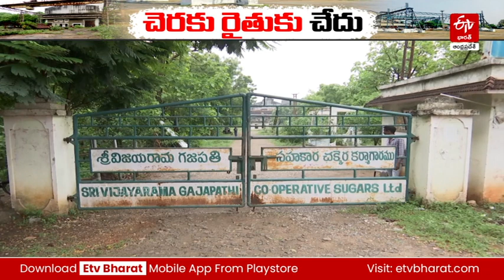చెరకు రైతుకు జగన్‌ తియ్యని మాట..నోట్లో మట్టికొట్టిన జగన్‌ || sugarcane cultivation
చెరకు రైతుకు జగన్‌ తియ్యని మాటల..నోట్లో మట్టికొట్టిన జగన్‌